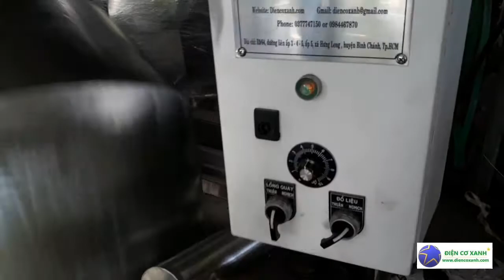MÁY TRỘN TẨM ƯỚP GIA VỊ CHO CƠ SỞ SẢN XUẤT BÁNH BAO 0984467870 ĐIỆN CƠ XANH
CHẾ TẠO MÁY ĐIỆN CƠ XANH, VIỆT NAM

Chuyên chế tạo: máy trộn, nồi nấu, dây chuyền chiết rót tự động, máy trộn, máy ép, máy nghiền, tủ sấy, máy bao viên, lắp đặt hệ thống nhà máy thông minh,...